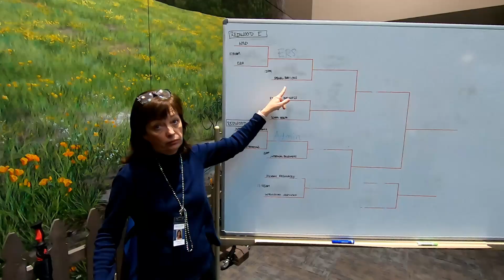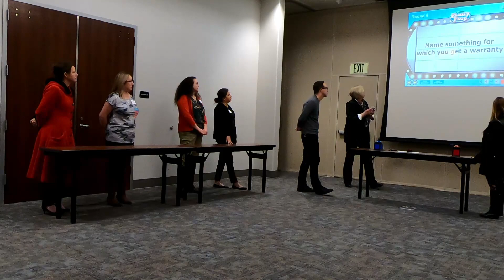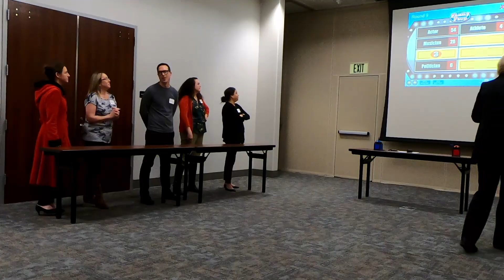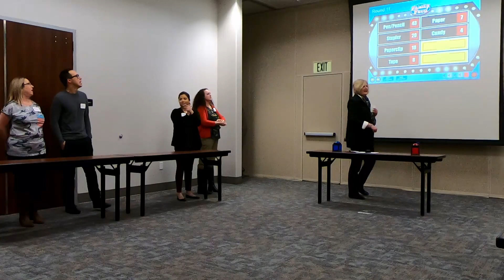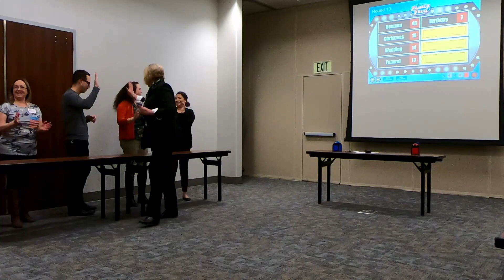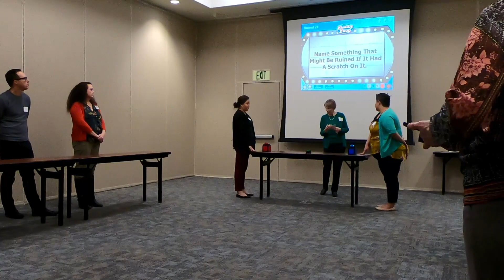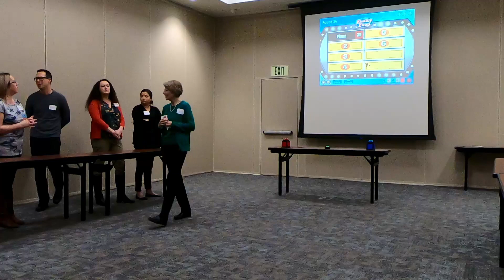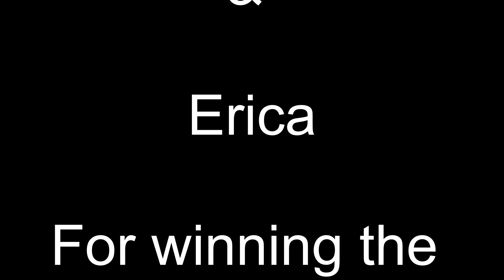TCOE Office Olympics - Family Feud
It's time to play Family Feud!